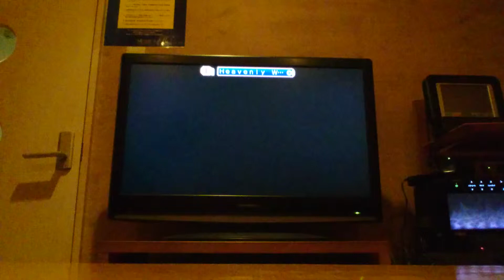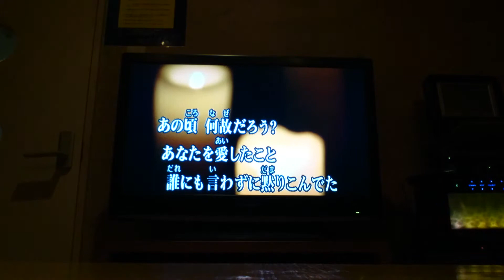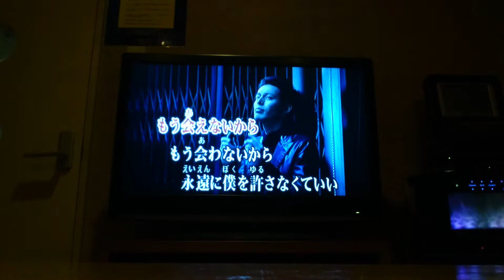歌ってみた✨EXILE、Heavenly white‼